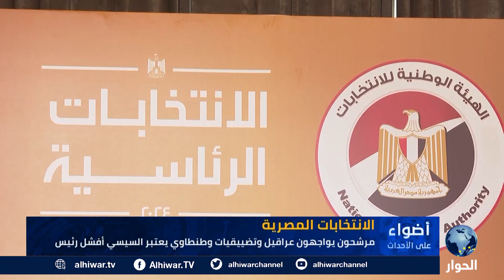مشهد مشحون.. مصر على موعد مع انتخابات رئاسية حقيقية أم مسرحية؟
لماذا يتعرض منافسو السيسي في سباق الرئاسة إلى المضايقات؟
هل تستطيع مصر إجراء انتخابات نزيهة في ظل حكم السيسي؟
كيف يتابع المصريون مسار الانتخابات الرئاسية في بلادهم؟

أضواء على الأحداث | 29 سبتمر 2023 | سوسن أبو حمدة تستضيف الكاتب والإعلامي المصري، أحمد الشيخ.